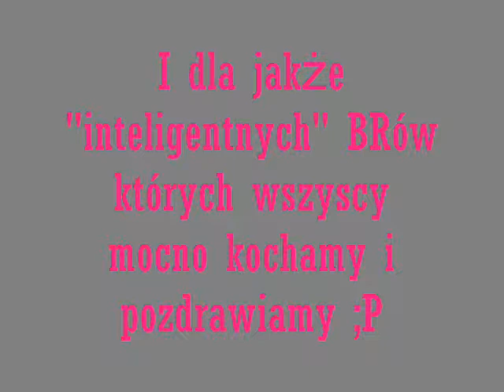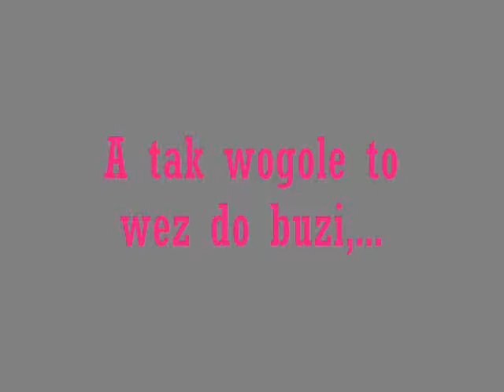Xantera Idiots xD